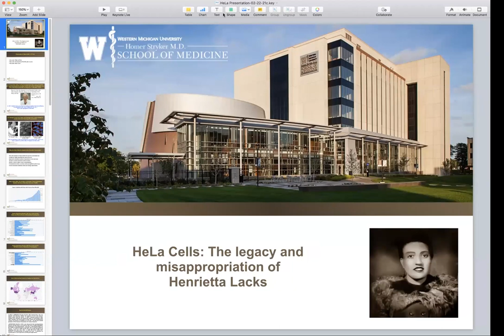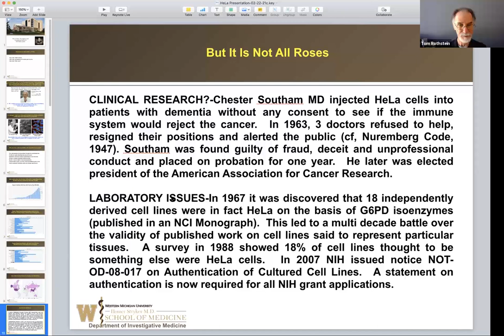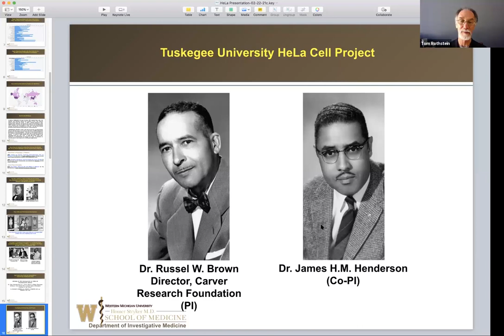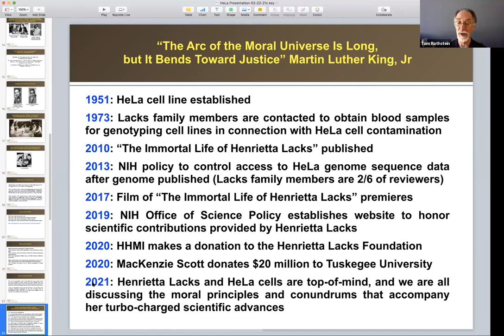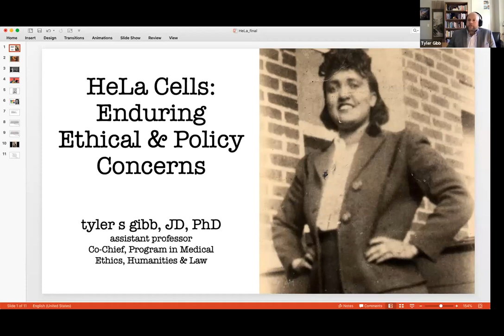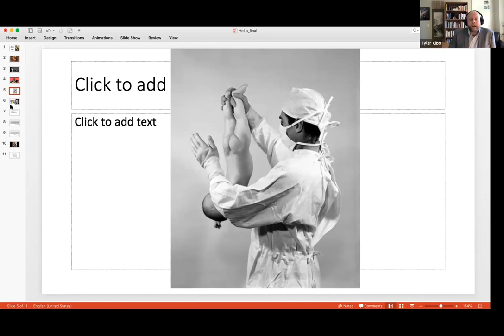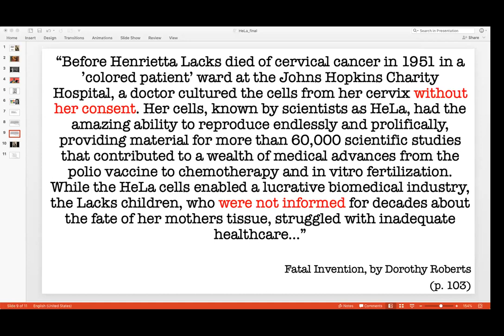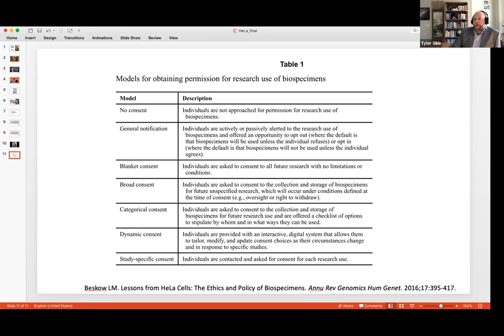HeLa Cells: The Legacy and Misappropriation of Henrietta Lacks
On Friday, February 26, 2021, the Office of Health Equity and Community Affairs and the Program in Medical Ethics, Humanities, and Law at WMed hosted a traveling exhibit about the life of the late Henrietta Lacks, an African-American woman whose cancer cells are the source of the HeLa cell line, the first immortalized human cell line and one of the most important cell lines in medical research. The event included an ethics discussion led by Tyler Gibb, JD, PhD, co-chief for the Program in Medical Ethics, Humanities, and Law, as well as a research discussion led by Thomas L. Rothstein, MD, PhD, chair of the medical school’s Department of Investigative Medicine.